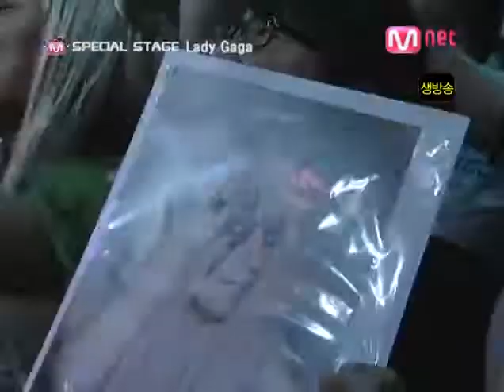Lady Gaga - Just Dance - Live on Special Stage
Lady Gaga peforming live on the Korean TV show Special Stage on th 18th June 2009.